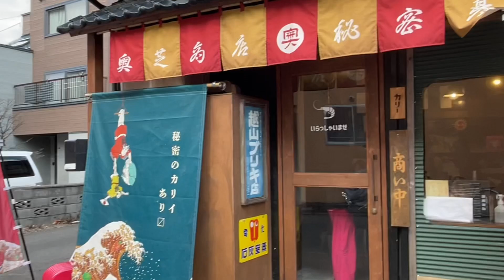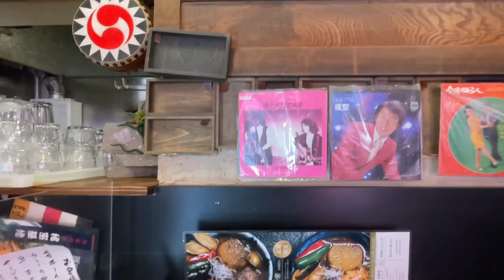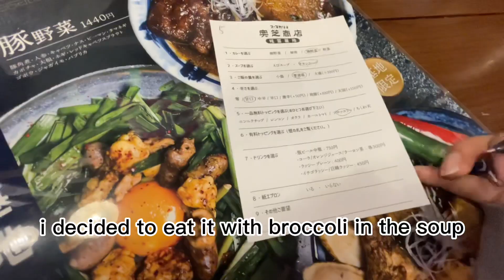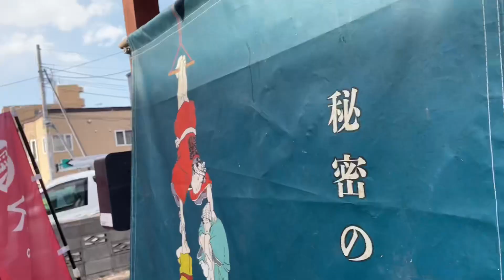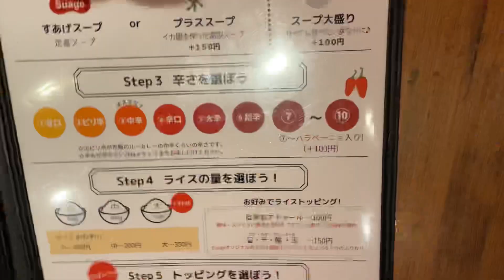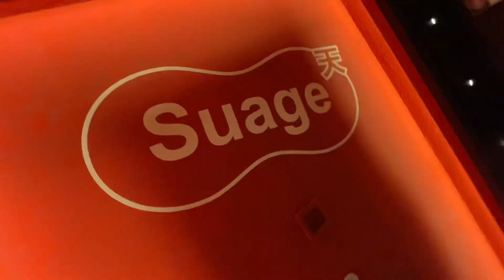Vlog in Hokkaido Vol.1 ( North island of Japan )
editing videos is not my thing actually
but i did my best
i hope you enjoy this video
let's meet in next video :)